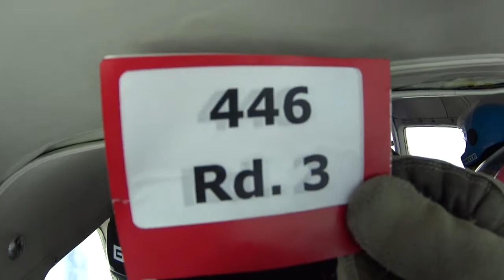Rd 3 4-Way Female 446 - GB - Kesshin - Saarlouis WC&EC 2017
Judged video from Saarlouis WC & EC 2017